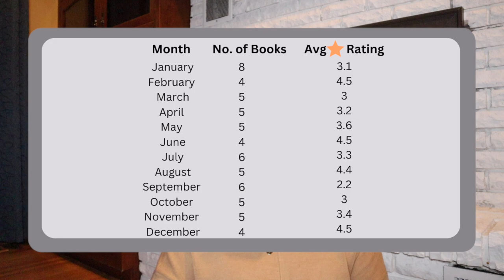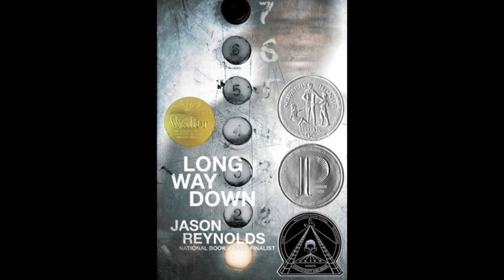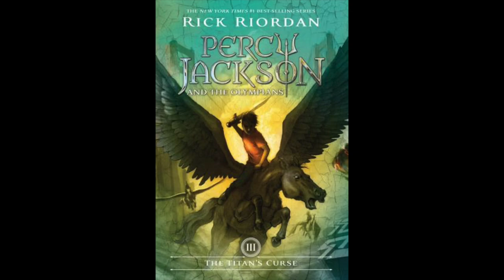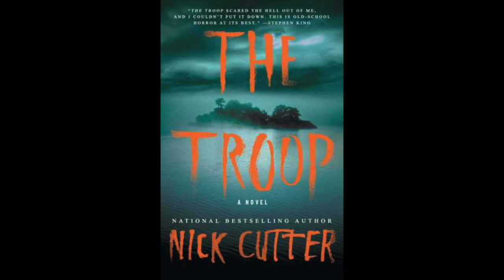2022: A Year in Review | Detailed Stats & Every Book Read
Chapters:

00:00 Intro
01:04 2022 Stats
05:10 Monthly Breakdown
08:28 Where I Bought Books
11:29 Every Book I Read in 2022
13:48 Thank You

Book Depository:
Equipment Used:
Canon EOS M50
Rode Mic (compact)
iMovie & Final Cut Pro